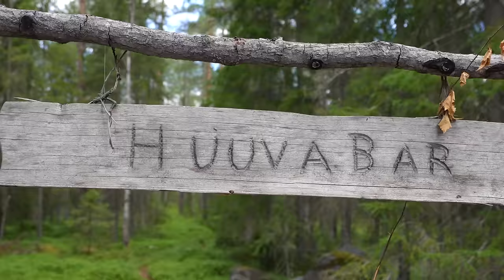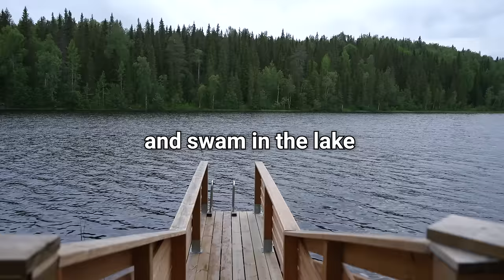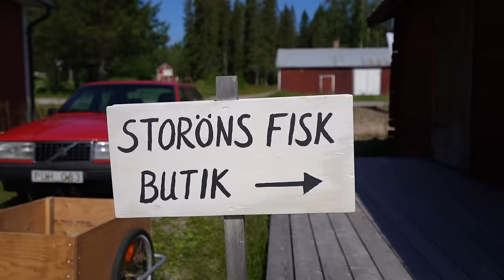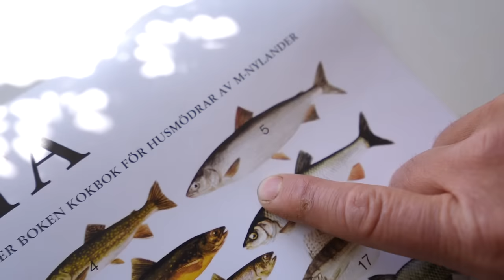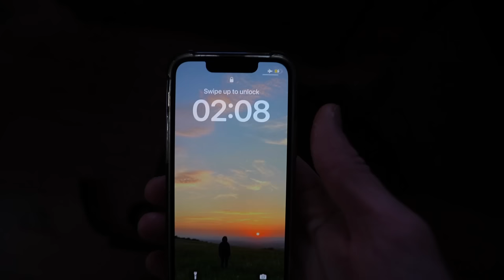Travelling to the northern wilderness - 1 week in Swedish Lapland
I went to Swedish Lapland!
Get Body (Ambient) by RY X and over 1M + mainstream tracks
License ID: beEbrnllEzd